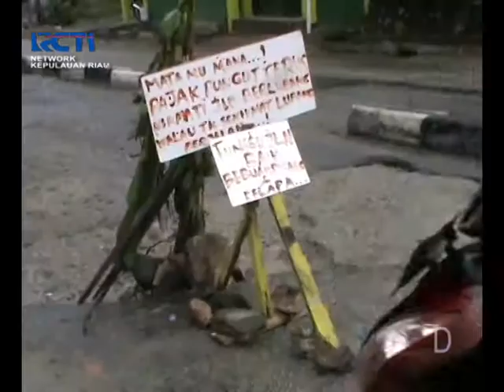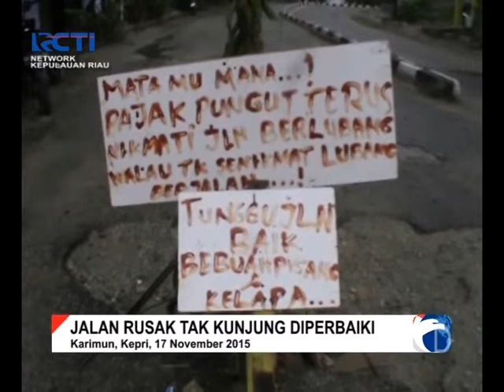SEPUTAR KEPRI - 20151118 - WARGA TANAM POHON PISANG DITENGAH JALAN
WARGA TELUK UMA KARIMUN YANG GERAM MELIHAT KONDISI JALAN YANG BERLUBANG DAN TIDAK KUNJUNG DIPERBAIKI/AKHIRNYA MENANAM POHON PISANG DI TENGAH JALAN//